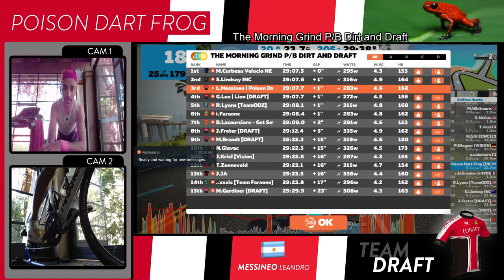The Morning Grind P/B Dirt and Draft - Leandro Messineo [POSION DART FROG]